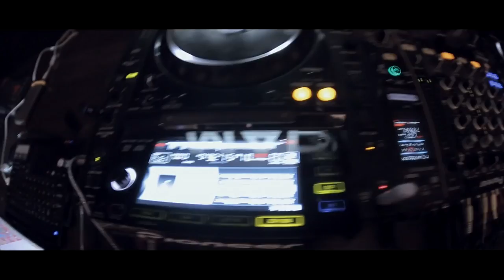Сухроб Отаев - То ки бахор меояд OFFICIAL VIDEO HD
Suhrob Otaev - To ki bahor meoyad .